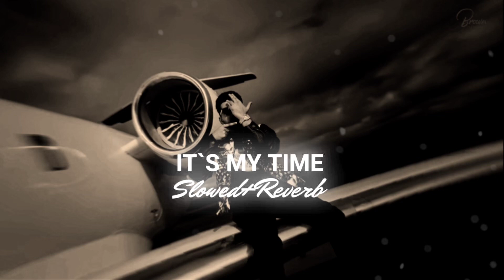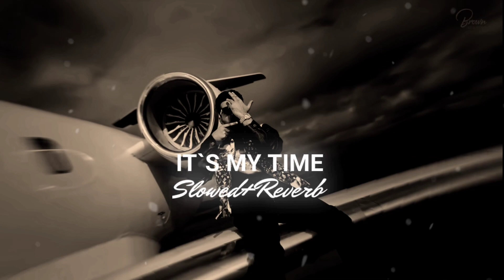IT’S MY TIME - Arjan Dhillion (Slowed+Reverb) | Panjab Lofi